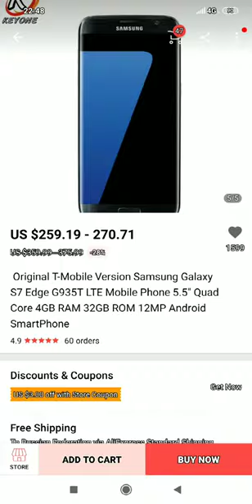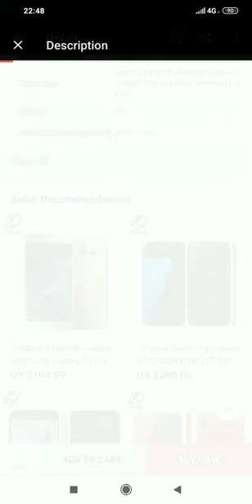SAMSUNG GALAXY S7 (2019). 4GB RAM | 32GB ROM.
(2019). 4GB RAM | 32GB ROM.